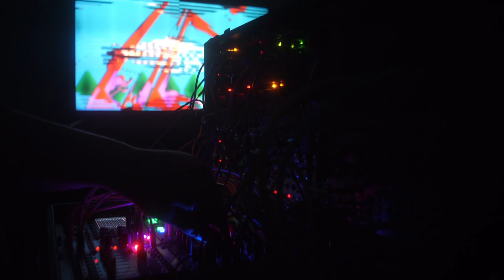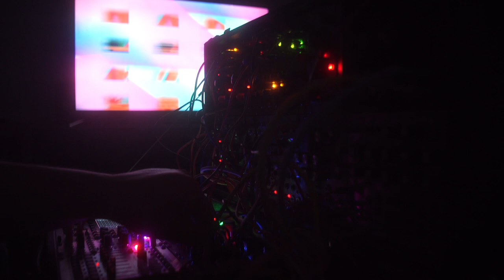Domestico // Patch using Trident. Furthrrrr Generator, Grand Terminal, SSF Percussion, Belgrad, etc